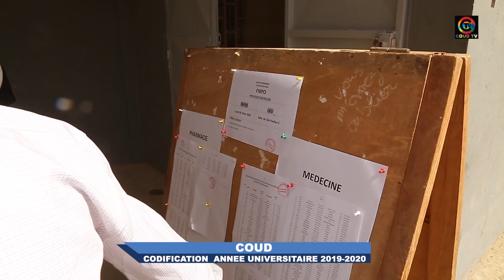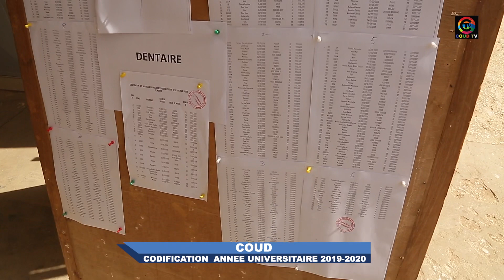COUD: demarrage des codifications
Les codifications pour l'année 2019/ 2020 ont demarré ce lundi 09 Mars 2020 au campus.